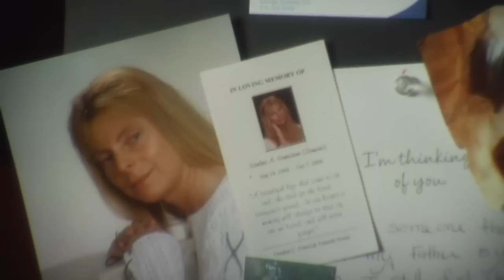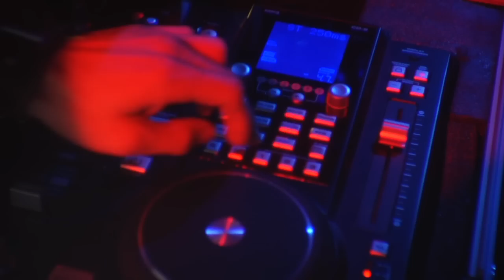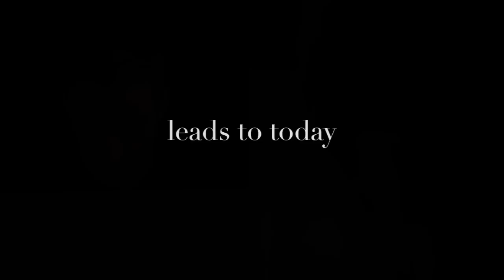Inspired Teaser Trailer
"Inspired" is the first part of a cycle of music videos that will pair up Actor/Singer/Songwriter William Sturtevant with Mexican Director Juan Luis Lopez Fons. "Inspired" is the visual telling of William's choices and activities that have led him to the current stage of his career. We explore his graphic design and dance background, his entry into acting and dj'ing and his most recent foray into singing. The video is also a tribute to William's mother, who passed away four years ago in an unexpected accident. His mother's wishes and words of encouragement, as well as Will's resolution and tenacity, are the fuel this video runs and a testament of how hard work and dedication can yield tangible results.